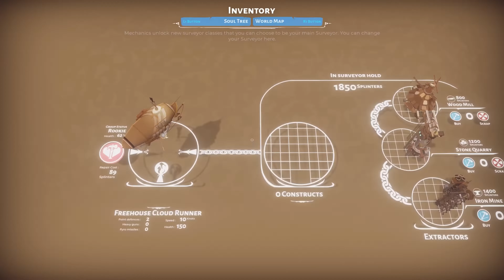Bulwark, Falconeer Chronicles - "Trade, Tribute and Spoils" Reveal Trailer (2024.04.23)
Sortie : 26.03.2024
Plateforme : PS4, PS5, Xbox One, Xbox Series, PC
Dev : Tomas Sala
Edit : Wired Productions